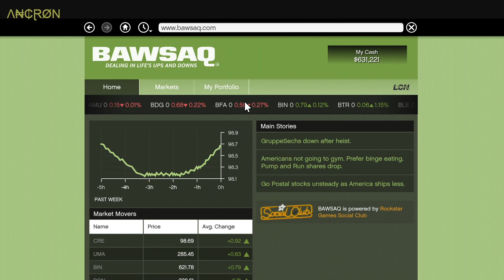Grand Theft Auto 5 - Playthrough - Episode 54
My gameplay of the game, Grand Theft Auto 5.

Additional info:

Platform: PC Windows / Steam
Game Title: Grand Theft Auto V
Language: English
Gameplay: Story, Side Missions, Exploration
Commentary: None

Recording Software: OBS
Recording Quality: 5-10 GB / Per Episode
Gameplay Resolution: 1920 x 1080 / 60fps
Recorded Resolution: 1920 x 1080 / 60fps
In Game Settings: Maxed

Λ₦₵ⱤØN